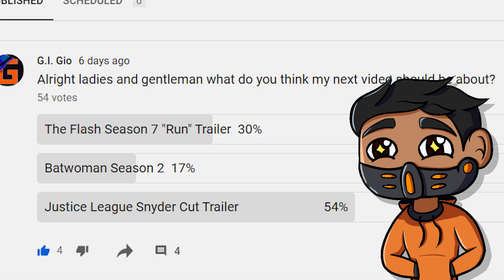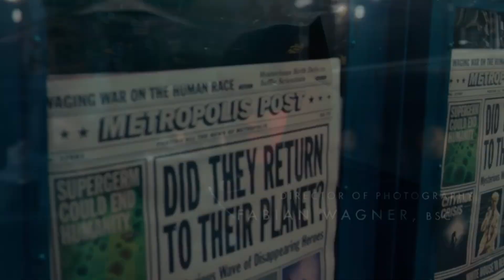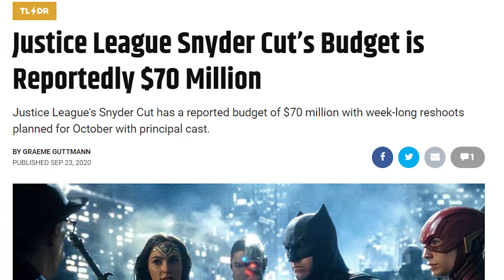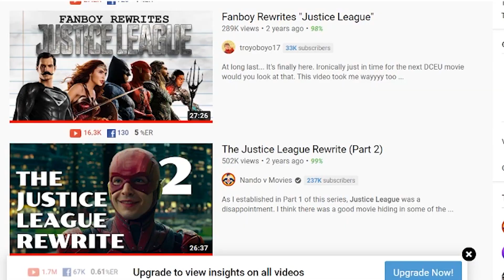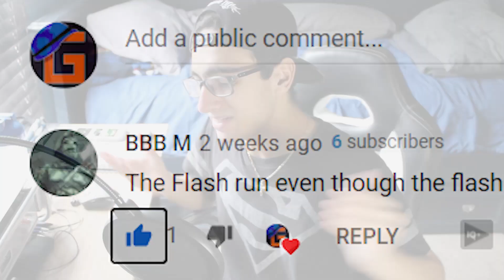Can The Snyder Cut Save Justice League?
What is up YouTube my name is Gio and the people have spoken again, saying they want me to talk about the new trailer for The Snyder Cut of Justice League.  I would call the original movie it the most disappointing superhero movie of all time, but that would imply that this movie had some kind of high expectation. Before Justice League was released, the movies we saw in the DCEU at this time was, Man of Steel which was hit or miss for most people, Batman V Superman that fails so many characters and jumped the gun way too early for some of it’s plot points, Suicide Squad which while is a guilty pleasure of mine is pretty damn bad, and Wonder Woman that was very solid. THAT IS 3 OUT OF YOUR 4 MOVIES BEING MIXED OR JUST AWFUL. So needless to say there wasn’t a lot of hype for this movie and when I first saw it I just remember it being awful. Obviously for this video I had to rewatch it and realized the movie wasn’t horrible, but just below average. So with Zack Snyder getting a second chance at Justice League, the big question is, can it be fixed? Can the film’s problems be covered up or are the cracks too deep to repair? Sit back and let’s find out If The Snyder Cut Can Save Justice League.